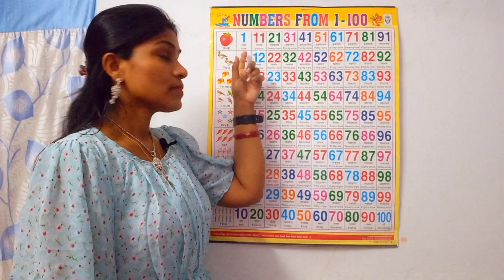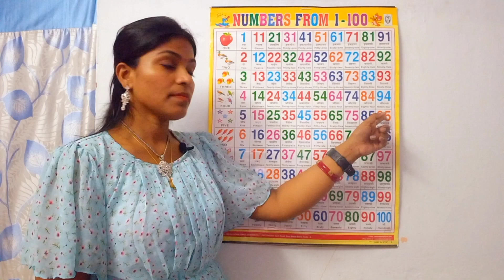counting, numbers song, counting song, numbers for kids, 1234, number concept, counting 1to 100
Hello everyone
I am Pinky

Aaj hum sikhenge
counting
numbers song
counting song
numbers for kids
1234
number concept

counting songs
counting songs 1-10
number song
numbers songs
kids tutorial